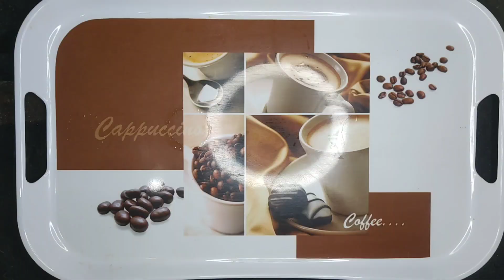बांस करील की इतनी स्वादिष्ट सब्जी | SONAM VLOG | Bamboo shoot Sabji recipe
Credit by background music